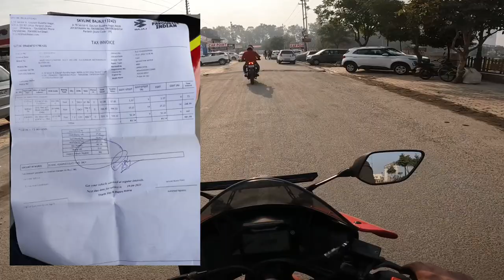NS 160 Service | Fast Ride | R15 V4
All Accessories I Am Using..

Go Pro Camera
Camera Case
Basic Mic
Advance Mic
USB To Type C For Go Pro Mic
Riding Gloves
Go Pro Mount
Mobile Mount